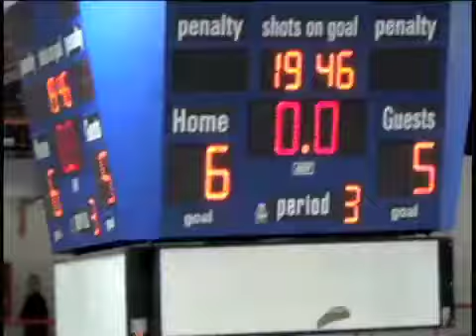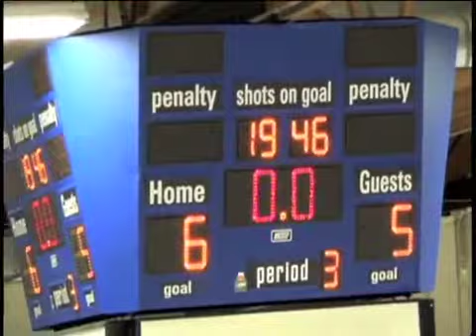Bobcats vs AAA Stars Dec 27, 2013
Lloydminster Bobcats vs Battlefords AAA Stars
Mac Tournament